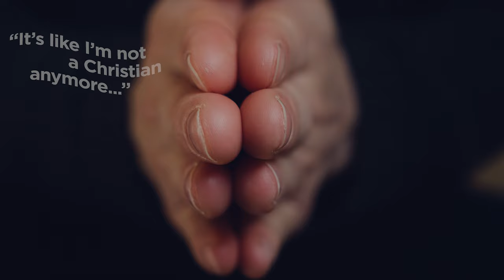Am I still a christian?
"Are you still a Christian?" Well, here is my update and what I've been processing and thinking about lately. It's been a tough year, we've all got questions about God, religion, church and where we go from here. If your faith has dried up you are not alone.

My name is Joseph Landreth-Smith, I am a professional filmmaker who loves Jesus. My youtube channel documents my personal relationship with God, I upload in 4K whenever I feel led to. My professional videos

4K Camera I always use
Microphone I love
Great book by Francis Chan
Great book by Wendy Mann